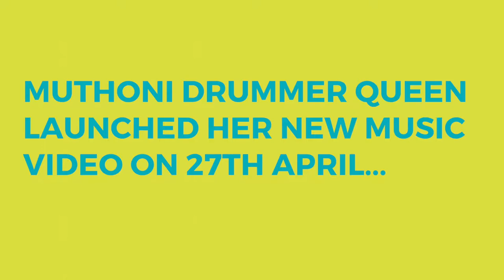The launch of Afrika's First VR Music Video by MUTHONI DRUMMER QUEEN and Circa69 in 2 MINS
On April 26th 2018, we got an exclusive first look at Muthoni Drummer Queen's new music video, made to be experienced in Virtual Reality.

The collaboration is with Simon Wilkinson, aka Circa69, a UK transmedia artist who incorporates audiovisual, installation, virtual reality, electronic music as well as performance into his work.

The project is supported by the EastAfricaArts programme by the British Council. East Africa Arts promotes new art, shares skills of creatives and ignites partnerships between the UK and East Africa